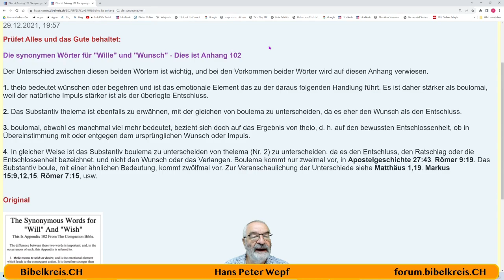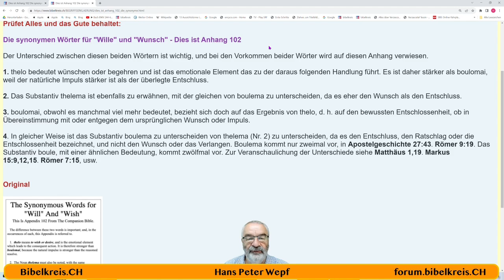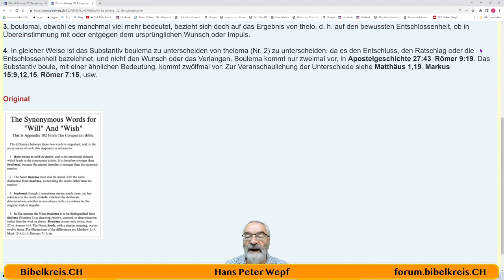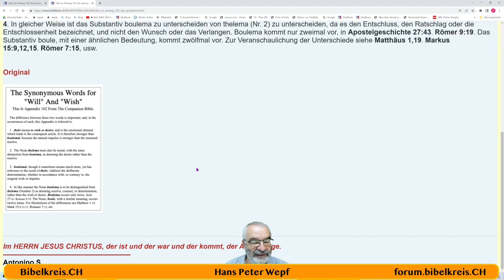Appendix 102 - Die synonymen Wörter für "Wille" und "Wunsch"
Begriffserklärungen:
Forum:
The Companion Bible:
Companion Bible Deutsch neu:
Hans Peter Wepf
Hertenstrasse 18
8500 Frauenfeld